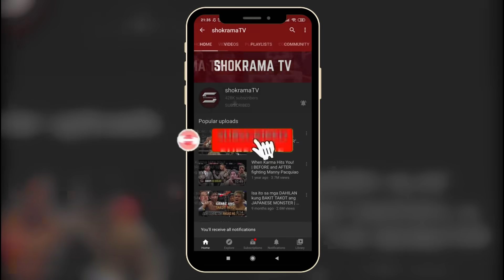MANNY PACQUIAO MAY BAGONG PARANGAL NANAMAN! WBA CENTENIAL CHAMPION! | CASIMERO MINALIIT NI BUTLER!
Manny Pacquiao may bagong parangal! Proud kame sayo PACMAN!
John Riel Casimero minaliit ng Challenger na si Paul Butler!